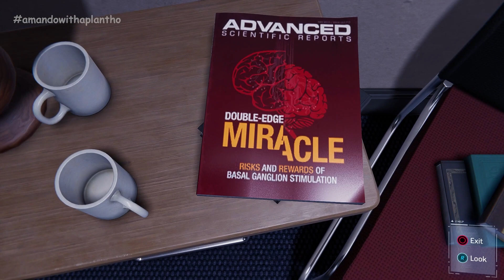League of Extraordinary Casuals: # 139 Live Cosplay!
Marvel's Spiderman Remastered
A little slice of fantasy before coming back to reality.